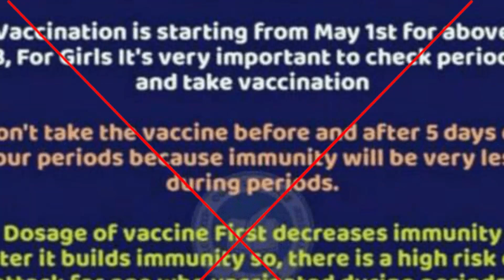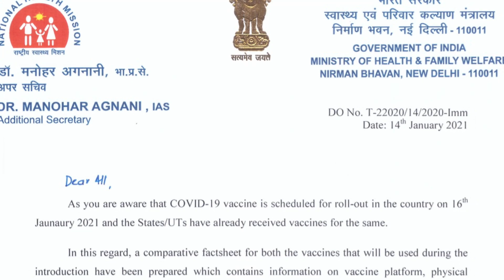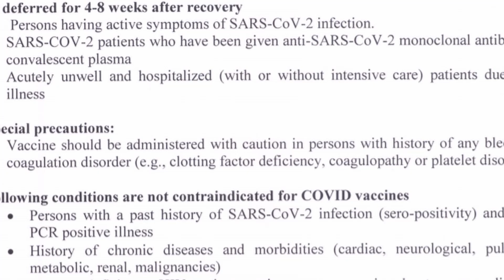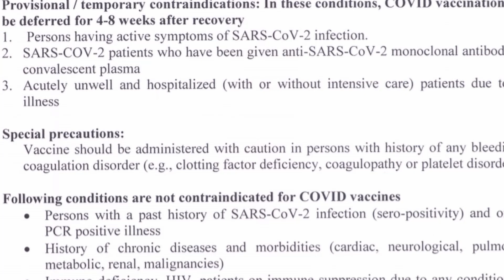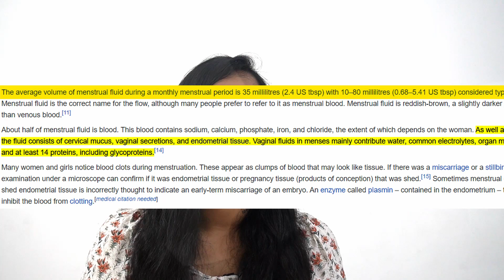DO PERIODS HAVE AN AFFECT ON VACCINE ? MENSTRUATION FACT CHECK VIDEO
DOES PERIODS HAVE AN  AFFECTON VACCINE ? FACT CHECK VIDEO